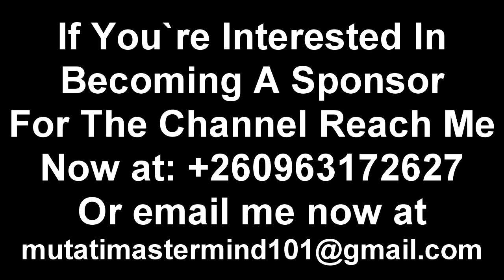President HH Doesn’t Want to Hear This Now. Antonio Mwanza Reminds President HH……. “Watch The Entire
President HH Doesn’t Want to Hear This Now. Antonio Mwanza Reminds President HH……. “Watch The Entire Video”